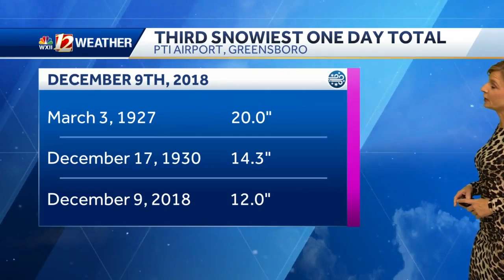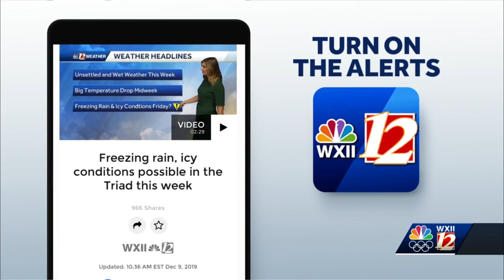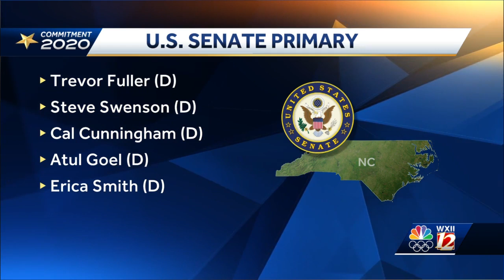WXII 12 News headlines from 6 p.m. Dec. 9